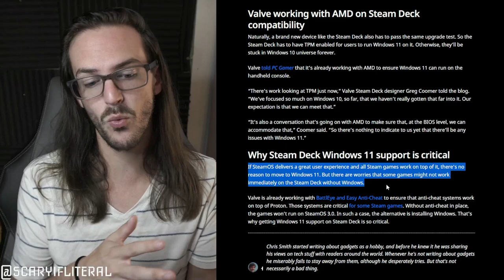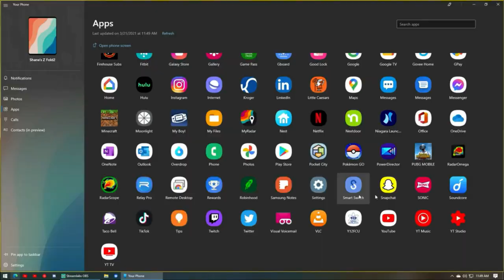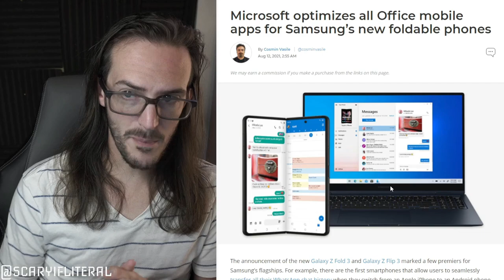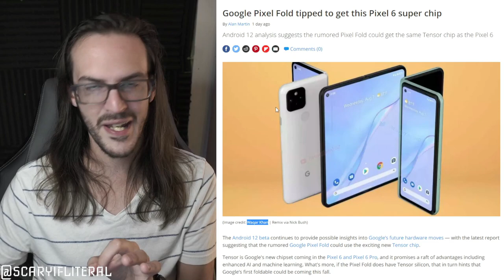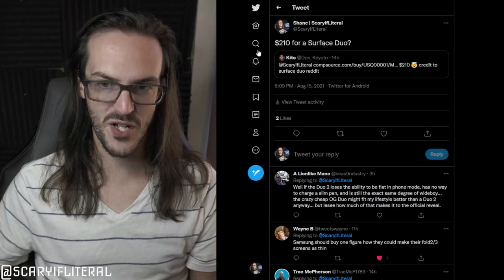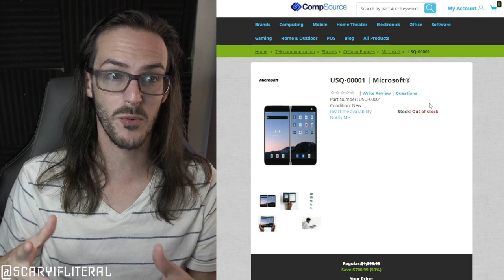Steam Deck Windows 11, Microsoft optimizes for Z Fold, Surface Duo all-time low price | News Radar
Intro 0:00
Steam Deck Windows 11 0:24
Microsoft customizing apps for Z Fold 3 3:24
Pixel Fold to use new Google Tensor chip 5:38
Surface Duo hits all-time low price 9:15